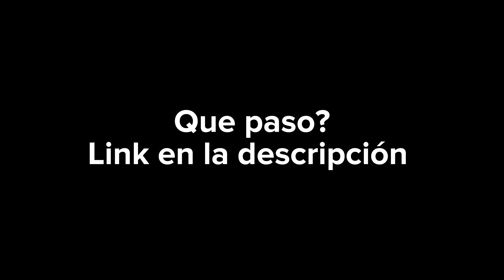ENCONTRAM0S CACH0ND0 AL PINKY MIENTRA LO ESPIABAMOS 🔥 // jamás nos imaginamos esto…